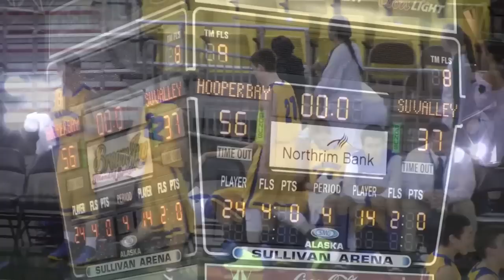Hooper Bay vs. Susitna Valley, 2A State Tournament, Alaska Basketball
Kacy Green and the Hooper Bay Warriors take on Dawson Matthews and the Susitna Valley Rams in the first round of the Alaska 2a State Championship Tournament at the Sullivan Arena in Anchorage. Alaska high school basketball video highlights